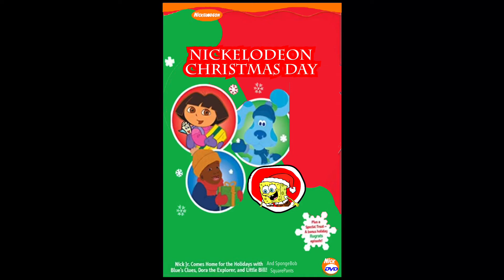Nickelodeon Christmas Day DVD (2002) (November-2-2002)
Paramount Spongebob Dora Blues Clues